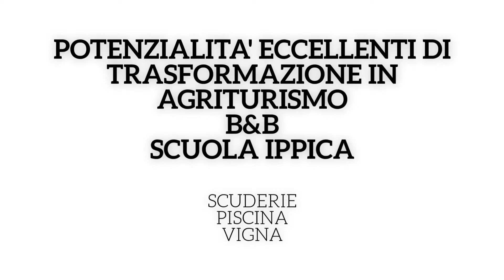LA COLOMBA CASALE A NIZZA MONFERRATO